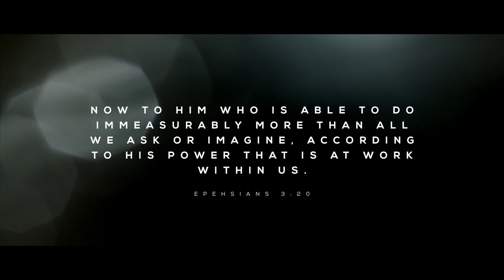Zack Bekele NCN Planter